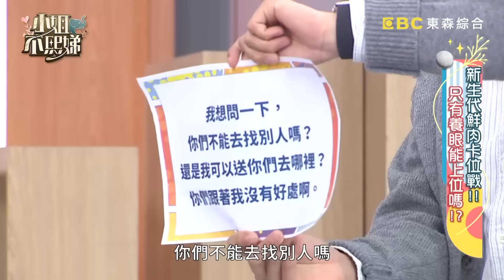寶刀未老？阿Ken平常有在練仍有大肌肉！拉小Ｓ手狂摸遭拒：放開我！@ebcstars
主題：新生代鮮肉卡位戰！！只有養眼能上位嗎？！
不吸地團：朱琦郁、Peggy
導演代表：謝沛如
前輩代表：阿Ken
新生代男演員：李振浩、石知田、王新凱、鍾岳軒

近年來台劇不斷推陳出新，捧出不少新生代男演員！越來越多的小鮮肉開始嶄露頭角，但是想要從一群人之中脫穎而出到底有多麼困難呢？導演到底都在意那些細節？是什麼樣的演員才能被導演相中呢？今天就要讓新生代男演員們來接受考驗，看看誰才能夠入得了導演的眼！敬請鎖定晚間10點《小姐不熙娣》！